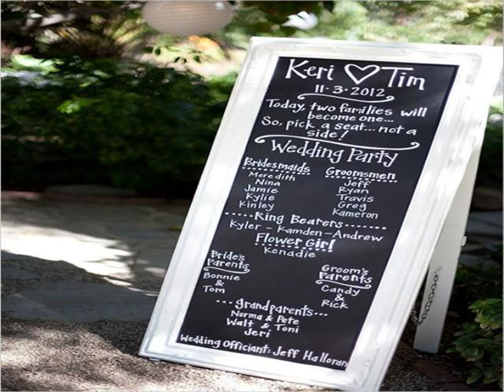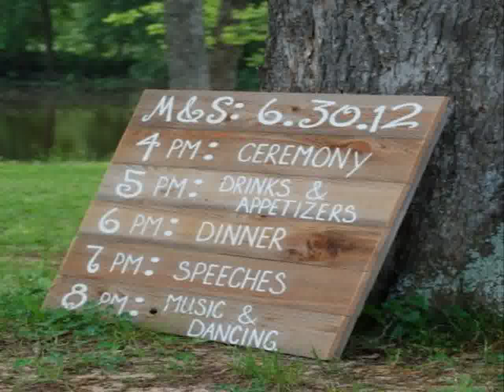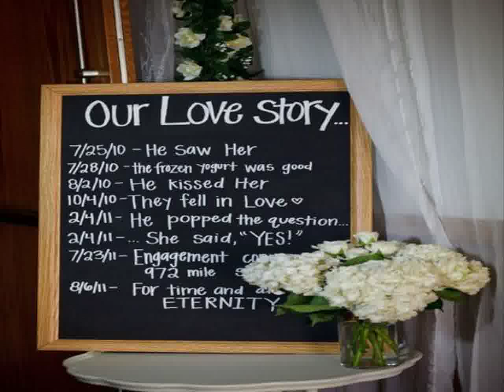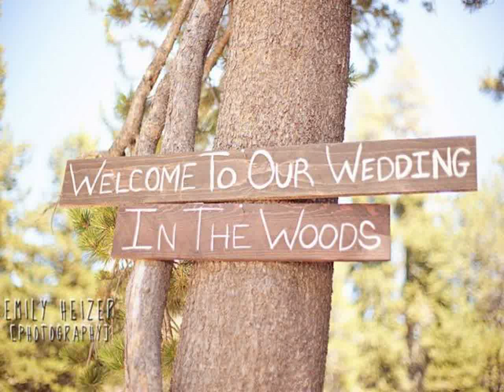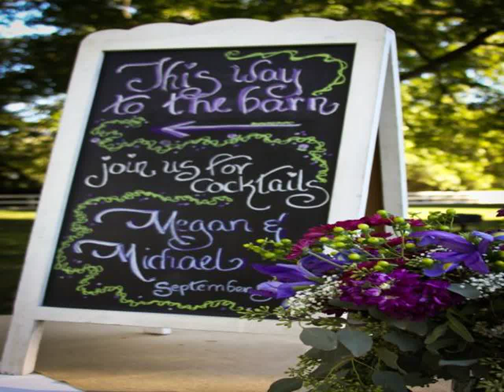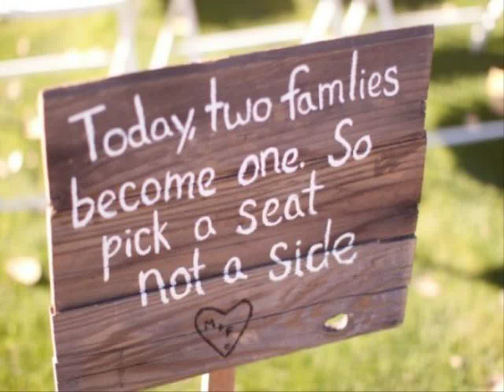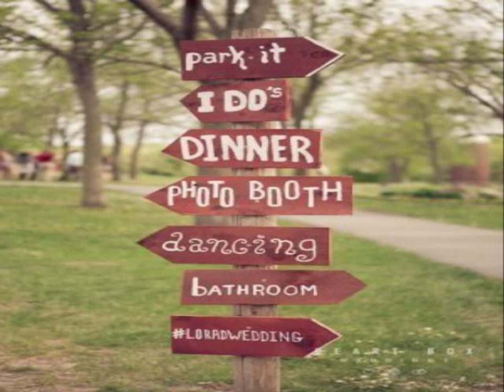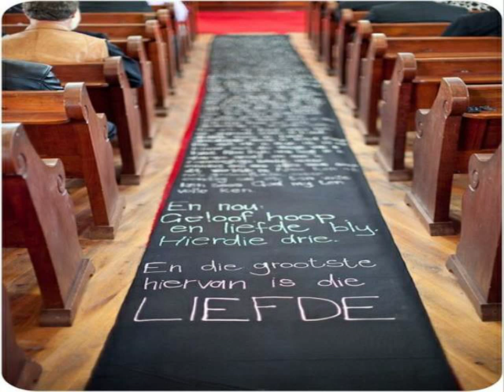best diy wedding decoration ideas on a budget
wedding decoration ideas,wedding decoration ideas diy,wedding decoration ideas pinterest,wedding decoration ideas 2015,wedding decoration ideas pictures,wedding decoration ideas cheap,